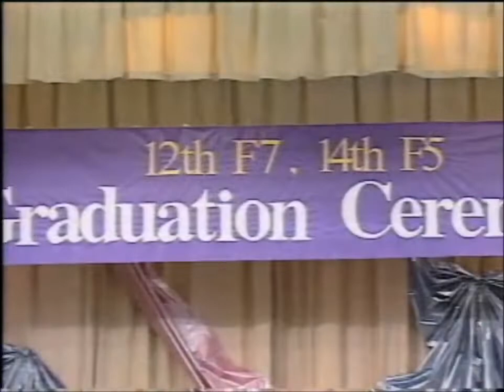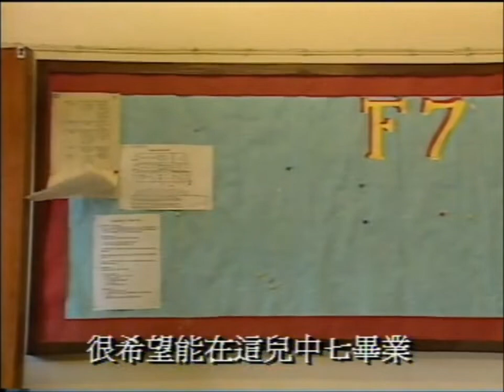鏗鏘集1996：謝師宴